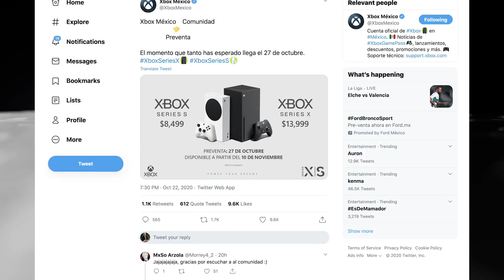El precio de XBOX SERIES X/S en Mexico 🔥 Preventa confirmada en MEXICO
Por fin tenemos confirmada la PREVENTA de las consolas NEXT GEN de MICROSOFT en territorio MEXICANO!!! Y hoy te cuento CUANTO va a costar y donde te RECOMIENDO comprar las consolas para no sufrir RETRASOS, o evitarlos lo mas posible